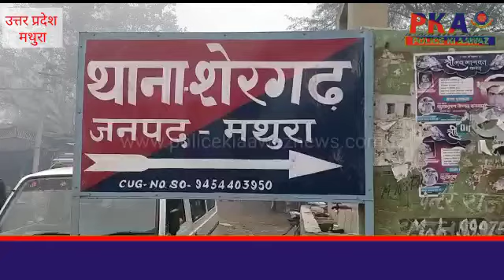शेरगढ़ घरवालों से खेलने की कह कर गया बच्चा अचानक हुआ गायब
शेरगढ़ थाना क्षेत्र  के अंतर्गत ग्राम गढ़ी भीमा निवासी  अमीचंद का 16 वर्षीय पुत्र रोशन लाल 11 तारीख को समय करीब 3:00 बजे अचानक खेलने की बोलकर गायब हो गया जिसने नीला पेंट वा सफेद शर्ट कॉलर स्वेटर वाह नीले रंग की हवाई चप्पल पहने हुआ है उसके परिजनों ने बताया कि हम ने अपने लड़के की सभी रिश्तेदारी आदि में काफी खोज बीन की लेकिन उसका कोई पता नहीं लग सका आज पीड़ित अपने बेटे की खोजबीन के लिए शेरगढ़ थाने में प्रार्थना पत्र देकर कार्यवाही की मांग की है।